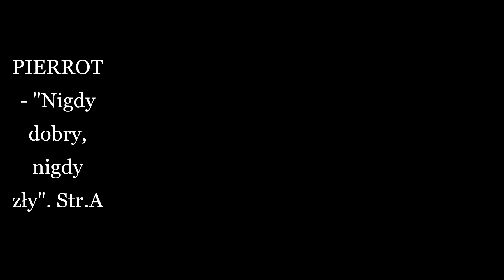PIERROT - "Nigdy dobry, nigdy zły". Str.A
PIERROT - "Nigdy dobry, nigdy zły". demo 1992. Str.A
(HC/noise/punk - Kielce / Polska)
1. Pipubupipubupib
2. Miliony myśli
3. Kazanie na górze nic nie zmieniło
4. Kierowany sytuacja
5. Krzyk
6. Apokalipsa